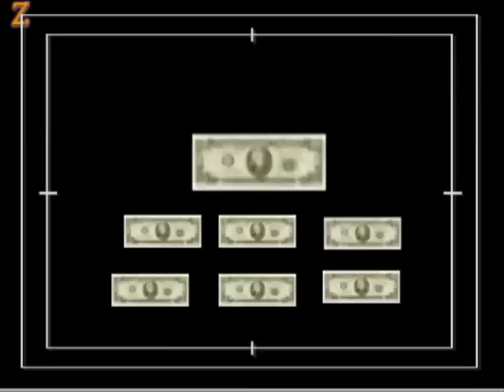Merchan Tunado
Atenção!

Este é um canal sem fins lucrativos. Ele não está vinculado ao Zé Graça e foi feito inteiramente por fãs. A maioria dos videos postados aqui foram recuperados de um HD portátil, onde ficaram armazenados por anos como backup, e outros foram encontrados na internet. O intuito deste canal é simplesmente divulgar e reunir em um único lugar os videos antigos do Zé Graça que eram clássicos e que talvez muita gente não tenha visto, pois foram perdidos com o fechamento das contas "zgraca" e "zgraca1". Também postaremos alguns vídeos mais atuais do "zegraca3" que misteriosamente sumiram do canal. Todos os videos postados aqui foram criados por Zé Graça no período de 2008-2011.

Cronologicamente, os canais que foram criados pelo Zé Graça até hoje (do mais antigo ao mais atual):

zgraca
zgraca1
SuperJoeGrace
zegraca3
zegracagames

Existe uma informação que diz que Zé Graça teria criado uma conta ainda mais antiga em 2005, mas infelizmente não existem dados ou vídeos que comprovem isso.

Importante: Assim como nós, várias pessoas também baixaram vídeos do canal "zgraca1" na época em que ele ainda estava no ar. Se você está vendo um vídeo igual ao seu e o seu nome não está nos créditos, é porque ele não foi retirado do seu canal. Todos os usuários que contribuiram de alguma forma com o nosso canal estão na lista abaixo.

Créditos aos usuários:

Edu Sullivan
Felippe .J
Scarmask
Vumitex
blogdafarofa
ArquivoZGraca
Spotkiko
paulojunio2
francisco200818
MrChamego
VejaMais1
felipe3555
pedoluc
ZeGracaVideos
dominguesalmeida1
TheHimalaiaGuru
gustavoowspro
bruno alexsander frança
DaviArantes
everaldo jose da silva filho
DJElvis200
Minecraft Brasil
solrac9893
LeooUeda
Pinguim248
MacacosArtistas
xadrezzz
joaopatox
fernandocjstz
Izlemder
TheAlissonsousa
SuperGabrielgames
Bruno Nunes Conrado
alinesaantos11
marcelorock2
Sócrates Araújo
lamorsalol
Alexandre Sargo
pescotapa
thiagothth
Christopher Souza
MegaFernandesss
TheMarcosoriginal
Henrique Sleadenov
TONYSPAVAN
xeneguin
TheVideosBP
Bruno0046
jorgeluiz054
MrTalissonDK
paulovanzellaxd
timbre2007kaos
Claudio75563
xxgustavoks8
MrPabloris
Daniel Gonçalves
Henrique Sleadenov
GustavoArocha1997
Caroool
techfone
Vinicius Parreira
Roberto Júnior
FernandoDonovan
INTERNETDINHEIRO24
Neymar1990
pedrucas1
Lucas Vinícius
paulojunio2
evemaciel1
pedrucas1
17juhnior
cardosaovlog
Ronaldo Sanches
prosperesuavida
TheHenriqueArthur
Willian Dariz
guibenica
shiono19
MarceloDBaltar
LacerdaVVeb
supremesonicbrazil